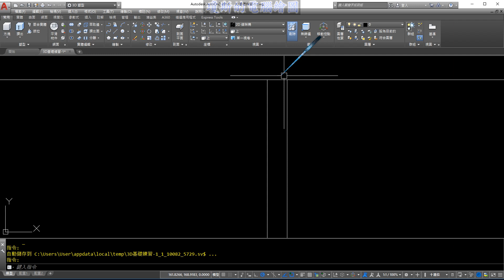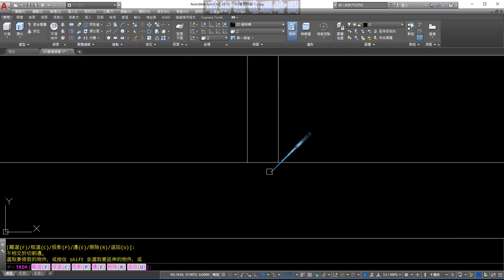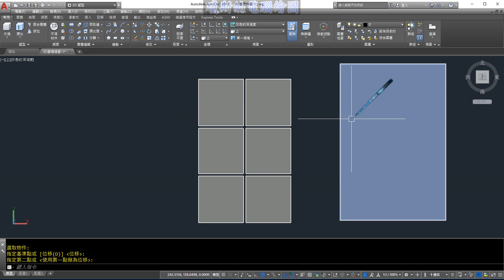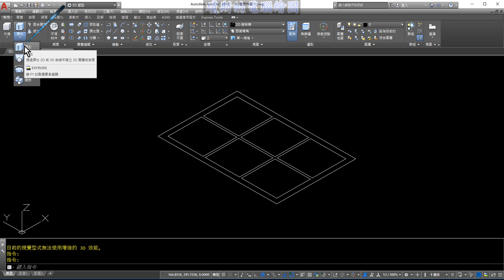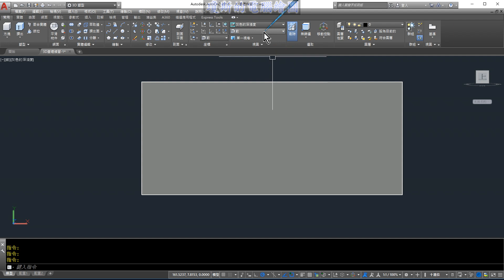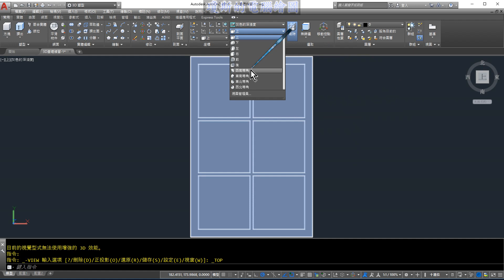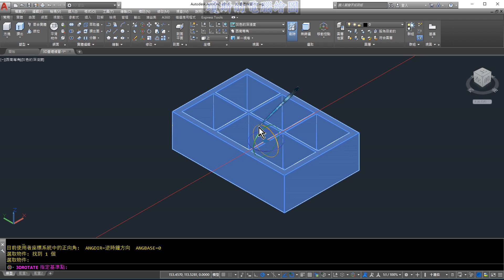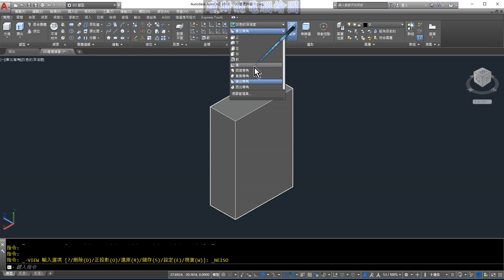AUTO CAD 3D基礎1之09基礎書櫃3D模型